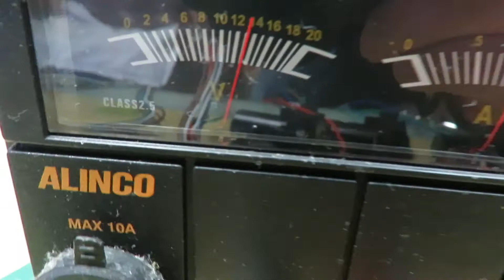軽トラ ミニキャブ U62Tをキーレスに改造する前に動作確認をしました